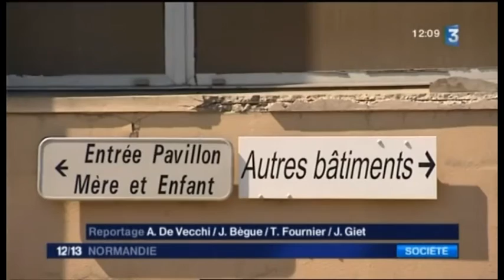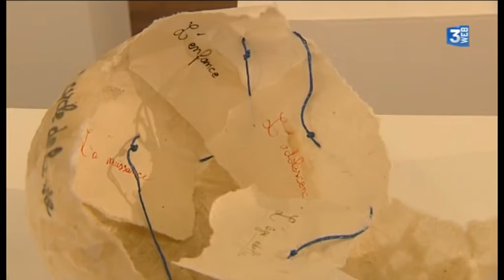Les 10 ans de la Culture au CHU-Hôpitaux de Rouen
Reportage France 3 Haute-Normandie.